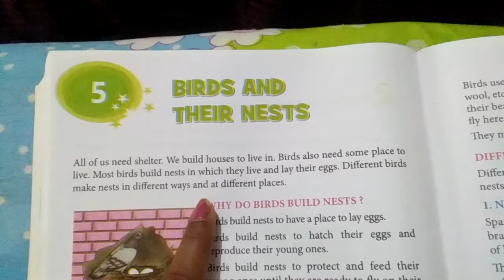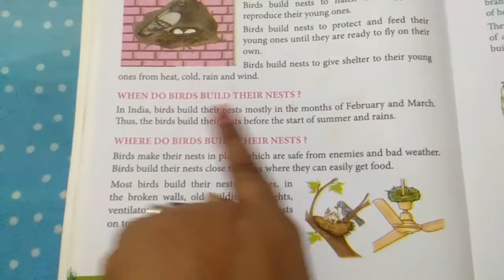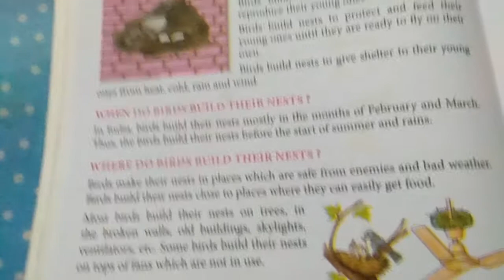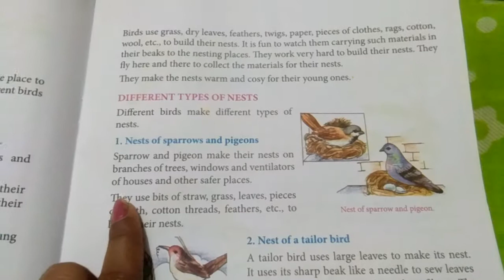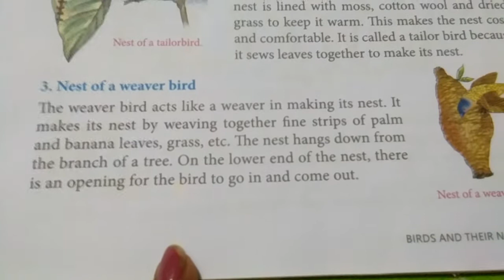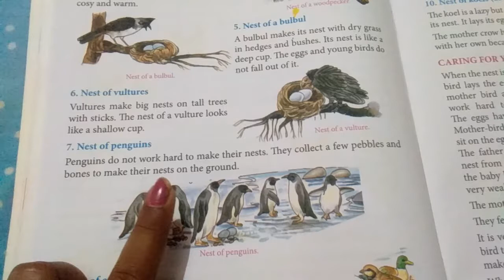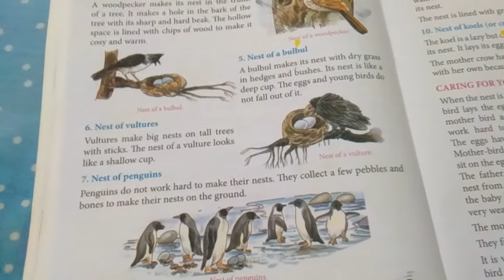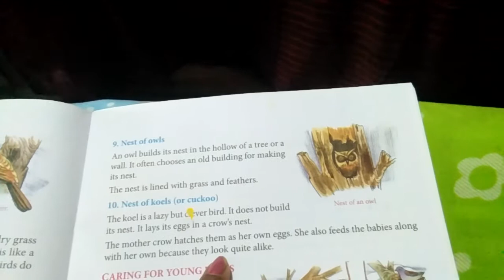Class=3 science Birds& their nests(chap-5)